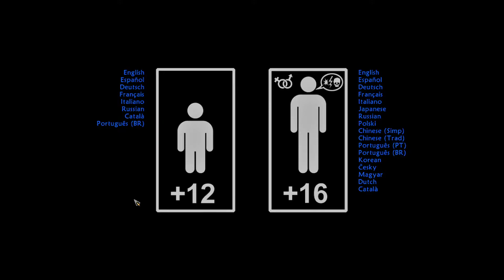UnEpic # 01 はじまり 【PC】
2014年7月25日にリリースされた UnEpic を攻略していきます。
日本語サポートあります。
スペイン産の2D探索型RPGです。
主人公のダニエルは仲間たちとTRPGで遊んでいましたが、トイレに行くといつの間にか古いお城の中にいました。
探索して元の世界に戻る方法を探すしかありません。
古いタイプのゲームですが、こういう世界観は好きです。